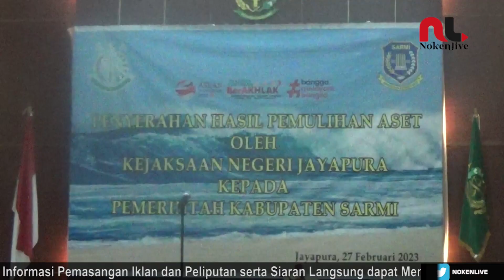KEJARI JAYAPURA BANTU PEMDA SARMI KEMBALIKAN PULUHAN ASET PEMERINTAH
BERTEMPAT DI KANTOR KEJAKSAAN NEGERI JAYAPURA DI LANGSUNGKAN PENYERAHAN ASET MILIK PEMERINTAH DAERAH KABUPATEN SARMI DARI PIHAK PERDATA DAN TATA USAHA NEGARA KEJAKSAAN NEGERI JAYAPURA KEPADA PEMERINTAH DAERAH KABUPATEN SARMI YANG DITERIMA PENJABAT BUPATI KABUPATEN SARMI.